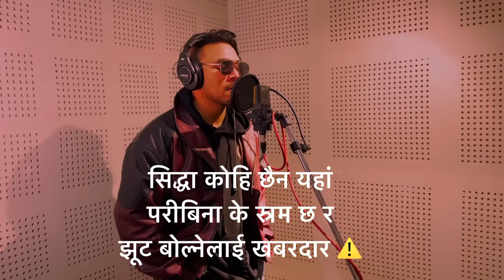Neetesh Jung Kunwar- PSYCHO(Lyric Video)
Check out the lyric video of 'PSYCHO'

Find the music on Tiktok, Instagram and all other digital platforms.

Credits:
Lyrics/Composition/Production- Neetesh Jung Kunwar

Follow Neetesh on-

Lyrics

किन लागिरन्छ आजकाल मलाई
सबैजना मेरो शत्रु पो होकि
साथीभाइपनि Pyscho झै लाग्छ
हरियो बुटी धेरै तान्देर होकि
खोजे मैले पनि काम गरीखान
बाऊको बिंडो थाम्ने सपना बोकि
झोले पारा मेरो पचेन कसलाई
Honest हुनु आखिर बेकारै भोकि

मान्दिन म यो बिकृतिलाई
जानिएन कहिले जयहजूरी गरीखान
बाल दिन्न अरूले जे सोचेनि
अन्तिममा केनै रहेछ माथी मरीलान

कसैको
मन दुखाई
खुशी हुन आउदैन मलाई
के साहृो
मस्केको
पुर्खाको सम्पत्ति ढलाई
भन्दैमा के नै जान्छ र ?
झन् तोरी हुन थाले म

म पनि त
रून्छु एक्लै हुंदा
हसाऊन खोज्छु
मेरो आमा रूंदा
डर छ मलाई
सधैं एऊटै हुन्न जीवन
रात्रि बिना
असंभव छ घामको किरण
गलती भईरन्छ यहां
मानिस भन्दा को कम छ र
कुरा काट्नेलाई नमस्कार 🙏
सिद्धा कोहि छैन यहां
परीबिना के स्रम छ र
झूट बोल्नेलाई खबरदार ⚠️
अझैंनि

कसैको
मन दुखाई
के साहृो
मस्केको
पुर्खाको सम्पत्ति ढलाई